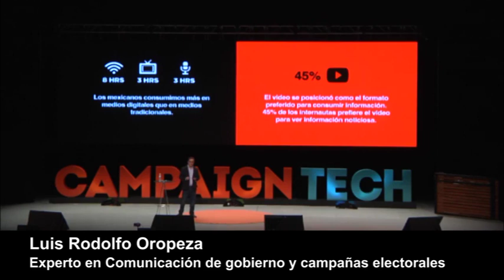Luis Rodolfo Oropeza "Los 10 segundos de engagement"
Los Spin Doctors, el Congreso de Comunicación Política y de Gobierno más Influyente del Mundo.